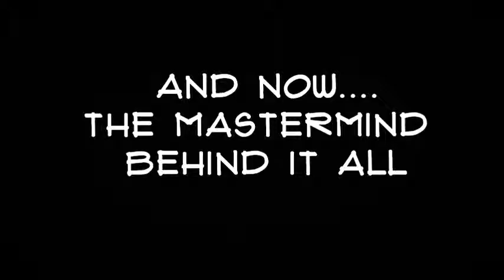MARSHALLS MMA HIGHLIGHTS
Marshalls MMA Fight Team. Highlight